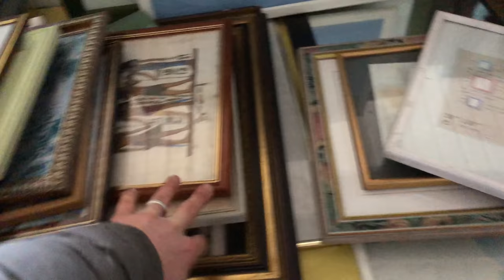Second Hand Shopping For The Château & Cottage, Plus Fitting A Sliding Door. Ep 16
This week at the château cottage, Tony boxes in the fuse box in the cottage and finishes it off with a sliding door, completing the cottage salon.

Tracy continues in the bathroom and starts to fit a extractor fan but has to work her way through the stone wall.

Plus, Terry, Tracy and Tony take a trip to Emmaus and pick up some great finds.

Address

95 le château
Lalacelle
61320
France

About us,